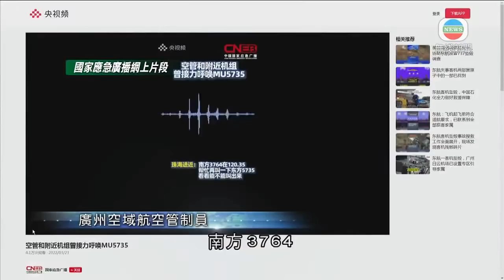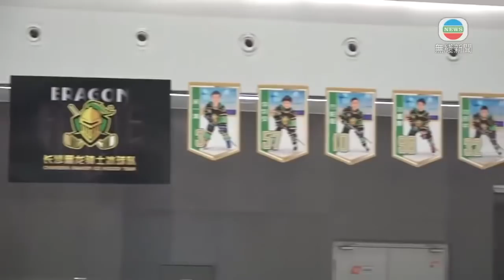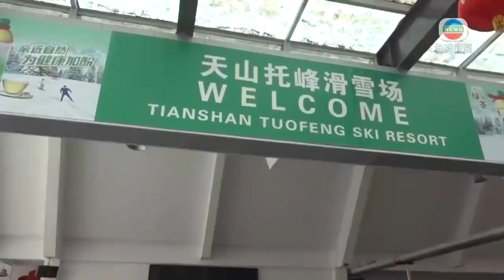無綫中國新聞TVB News 林鄭月娥向中央提出委派另一隊中醫專家來港 支援香港抗疫工作｜太原有「武氏繡法」傳承人結合丙烯繪畫 製作晉繡創新作品 -20220324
00:00 東航墜機現場尋獲黑盒及人體組織碎片 救援人員尚未尚未發現生還者
01:59 太原有「武氏繡法」傳承人結合丙烯繪畫 製作晉繡創新作品
03:59 退役冰球國家青年隊隊員執教長沙少兒隊 冀更多兒童參與運動
05:35 新疆有牧業村讓村民以土地入股轉型發展旅遊 增加當地人收入
07:07 林鄭月娥晤來港考察內地專家 就疫情發展及政府措施交流意見
08:04 [現場]林鄭月娥向中央請求委派另一隊內地專家來港 支援中醫藥抗疫工作
09:27 林鄭月娥向中央提出委派另一隊中醫專家來港 支援香港抗疫工作